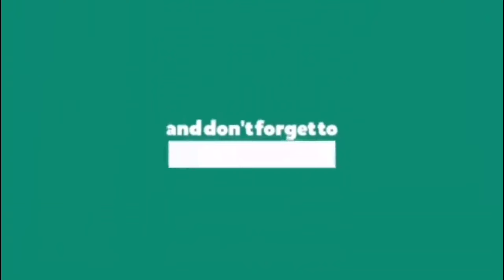Jangan Jadikan Dzikir Sebagai Alat, Kita Sudah Kaya Raya - Gus Sholih Anwar Bin Abah Aos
Jika Video ini mendapatkan iklan dari Adsence, Insya Alloh sebagian pendapatan akan di sumbangkan untuk kemajuan MTQN khususnya Kab. Bekasi umumnnya untuk syi'ar Amaliyah TQN PP Suryalaya Sirnarasa.